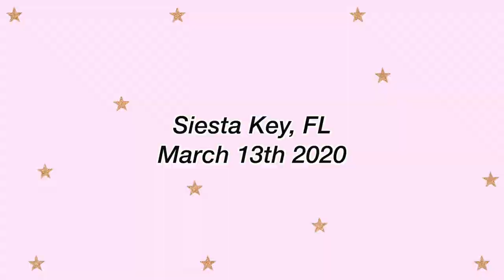SIESTA KEY FOR THE WEEKEND!! visiting alex's house and running into pauly!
Hi guysss! The day im posting this many of you are self quarantining so hopefully this vlog provides you with some entertainment. Im going to try to post more often since we'll all be sitting around at home very soon. Stay safe and wash your hands!! Love you xoxo.

FAQ///
Name: Tatiana (Tati)
Age: 20
State: Florida
Vlog Camera: Canon G7x & Canon M50
Editor: Final Cut Pro X